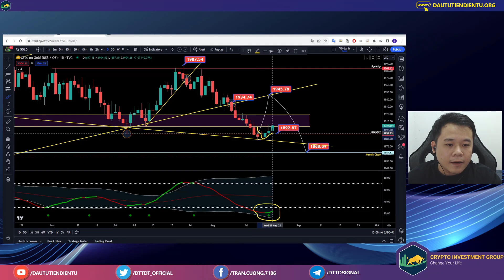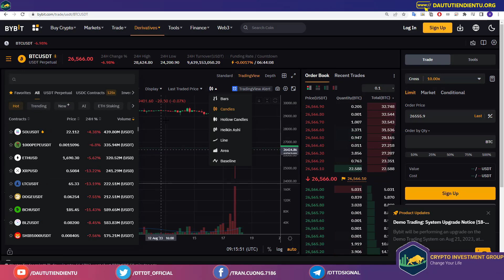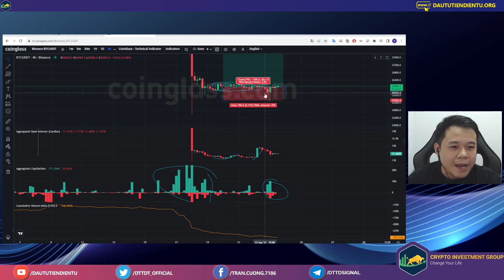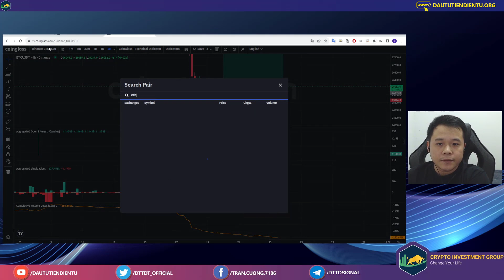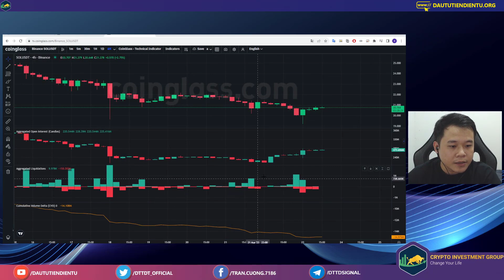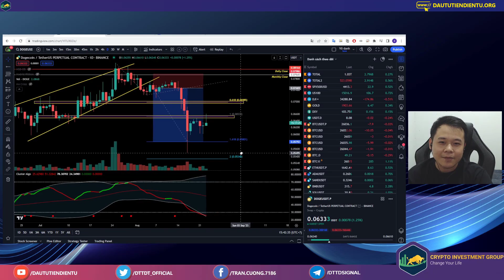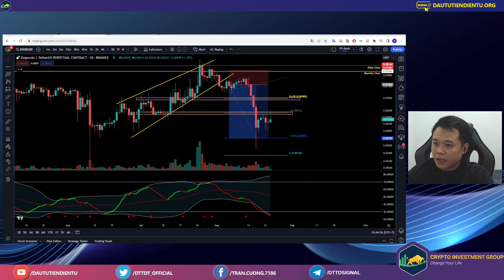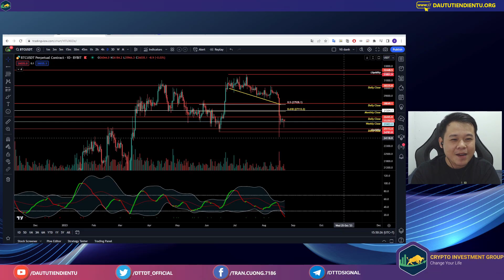Bitcoin Chưa Có Dấu Hiệu Tích Luỹ | Vàng & Chứng Đang Hồi Phục